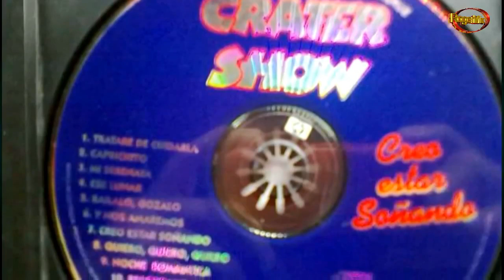CRÁTER SHOW =MIX EXITOS TROPICALES EN VIVO= RogerMix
Desde Soconusco Veracruz,con el estilo y sabor de Cráter Show,este movido popurrí  de éxitos tropicales , son 70 minutos para bailar con estos temas recopilados de diferentes eventos en vivo.

Disfrute y comparta si es de su agrado denos like o manita arriba según la plataforma de donde nos visite.La suscripción a mi canal es gratuita ya somos más de 178 mil suscriptores,no olvide activar la campanita de notificaciones para recibir inmediatamente los nuevos contenidos que continuamente subimos.Sigame en Facebook

TELÉFONOS PARA CONTRATACIONES DIRECTAS DEL GRUPO  CRATER SHOW :
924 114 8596 y 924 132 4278
Reserve con suficiente anticipación su evento particular o público.
Hasta pronto su amigo de siempre.Rogelio Melgar *** RogerMix ***